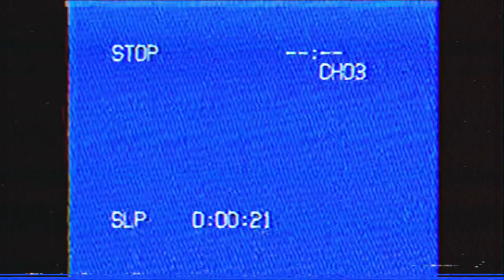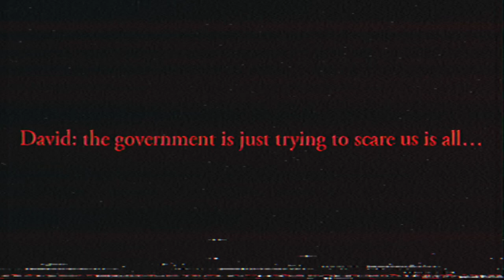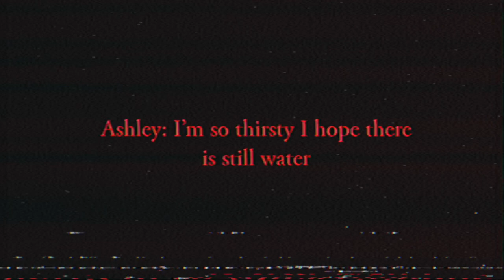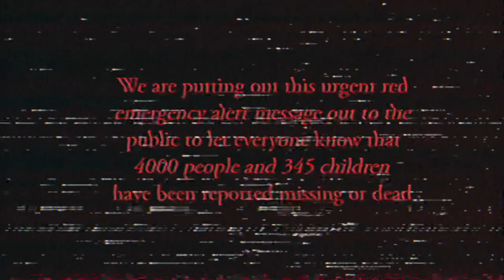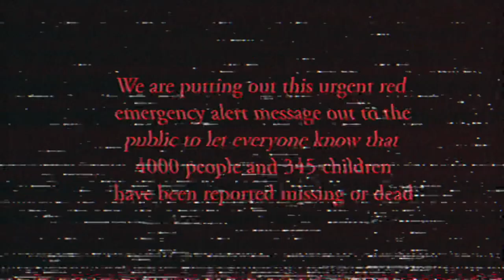002 The Bunnyhop Creature [Analog Horror]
So you managed to find part 1 of this tape well….what the hell are you waiting for go find the other tape and the puppet tape…meat bag

This is your second clue this tape takes place in 2018

Good luck